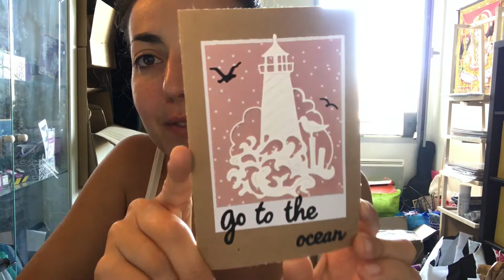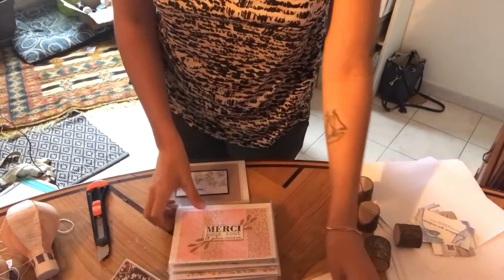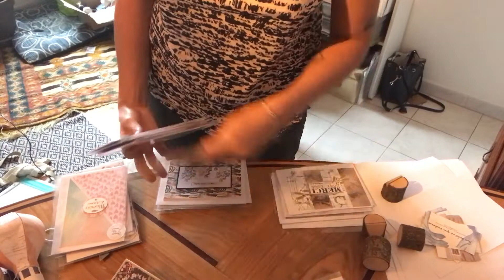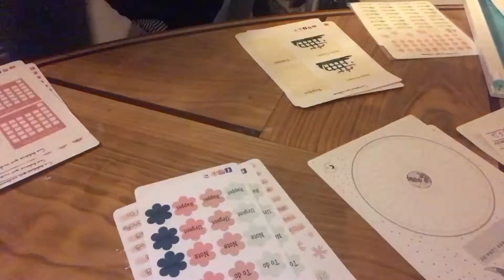Studio vlog #54 : plein de créations et organisation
Un nouveau studiovlog créateur.

🎨 Mon matériel 🎨